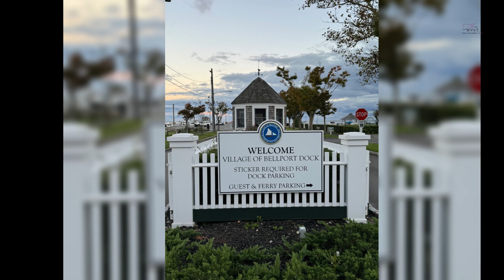Fright Kite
Bird Kites Deter Seagulls at Bellport Marina